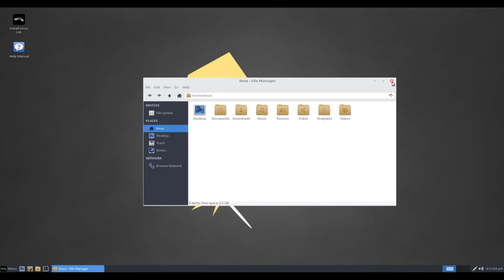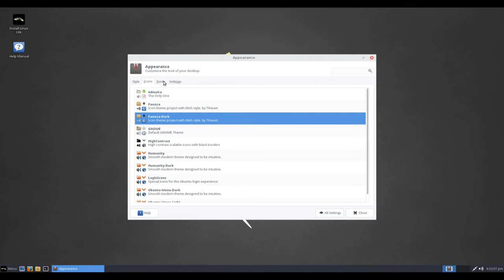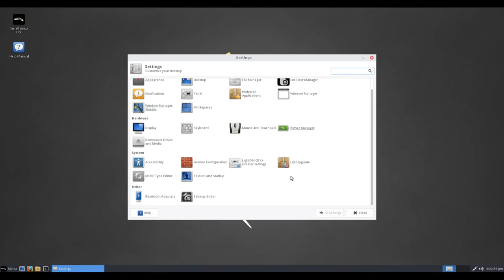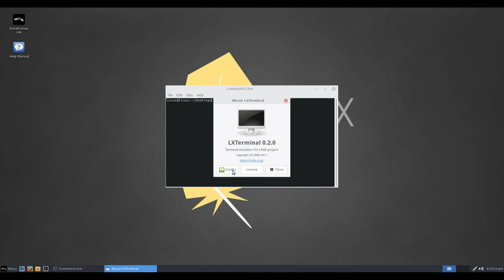Linux Lite 3.8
Linux Lite is a beginner-friendly Linux distribution based on Ubuntu's long-term support (LTS) release and featuring the Xfce desktop. Linux Lite primarily targets Windows users. It aims to provide a complete set of applications to assist users with their everyday computing needs, including a full office suite, media players and other essential daily software.